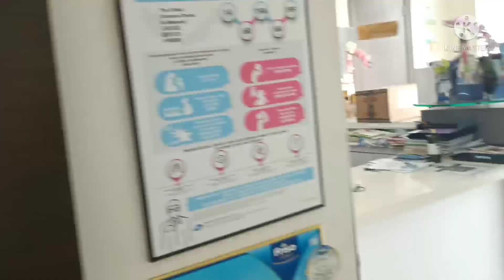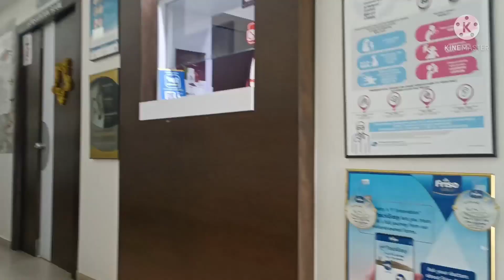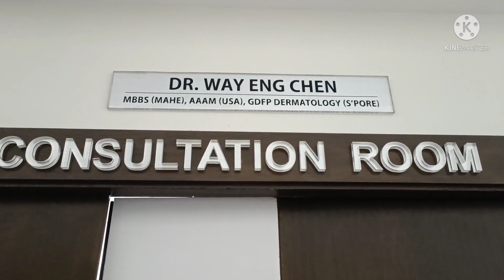My 3rd vaccine